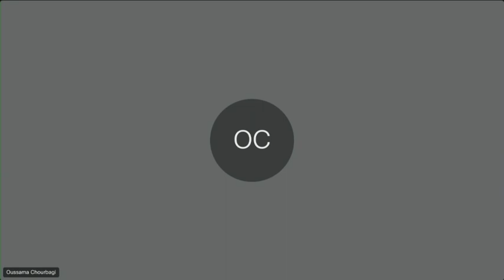Scaling Impact: How Protection Efforts at the Local Level are Driving Humanitarian Access (PoC Week)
Scaling Impact: How Protection Efforts at the Local Level are Driving Humanitarian Access - Event at the Protection of Civilians Week 2023